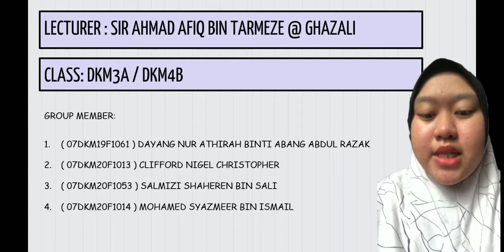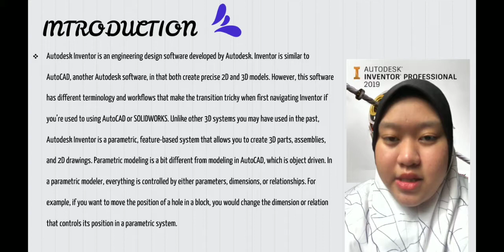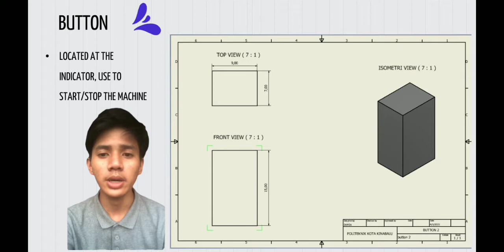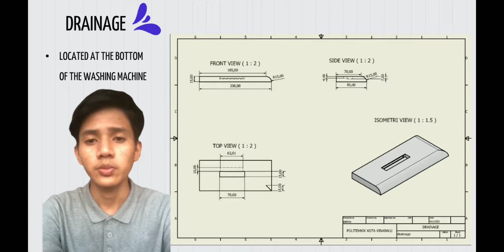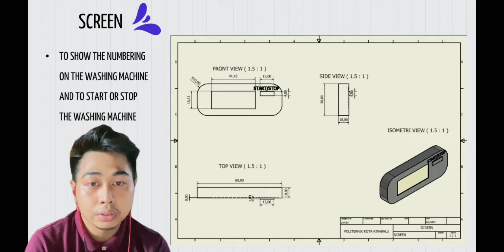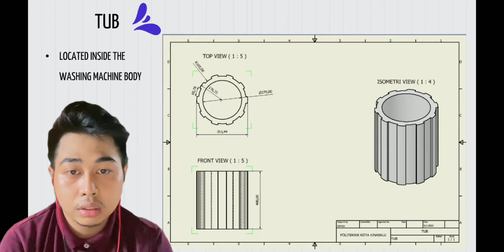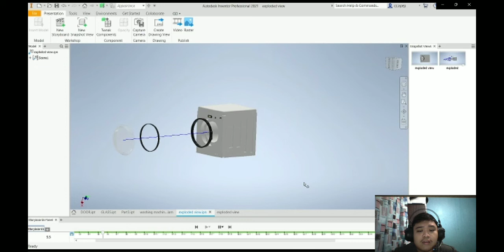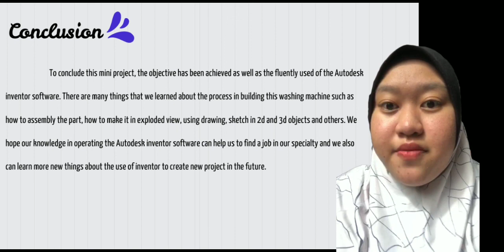DJJ30122 MINI PROJECT PRESENTATION WASHING MACHINE